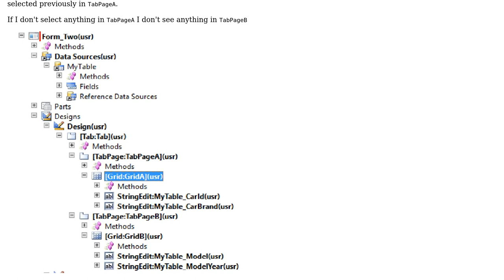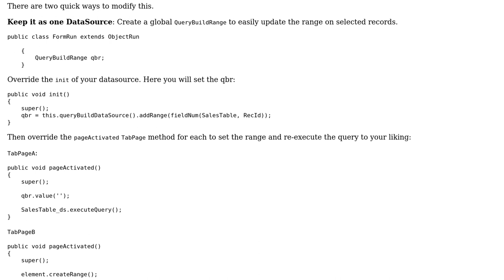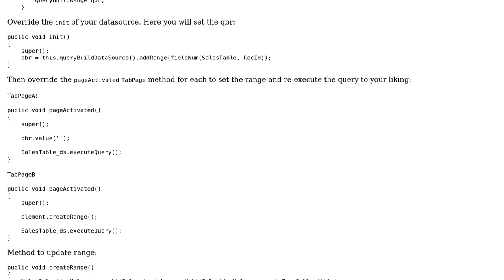How to show rows-records between two tab form?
With thanks & praise to God, and with thanks to the many people who have made this project possible! You are responsible for your own actions.